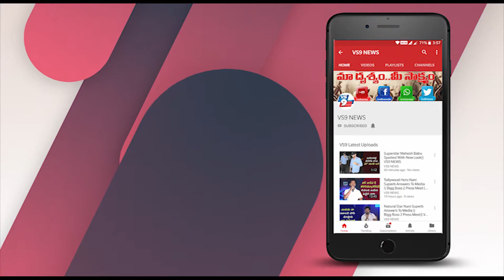Ramaprabha’s Controversial Comments On Savitri’s Life || VS9 NEWS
Watch Here, Ramaprabha’s Controversial Comments On Savitri’s Life || VS9 NEWS

Rakul Preet Singh May Sizzle In A Special Song In Ram Charan-Boyapati Srinu Film || VS9 NEWS